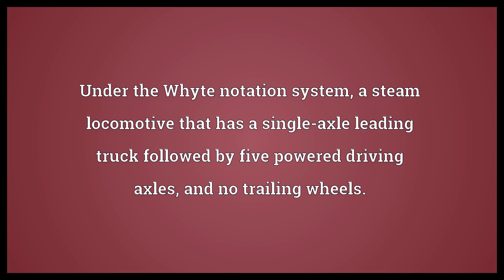2-10-0 Meaning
Video shows what 2-10-0 means. Under the Whyte notation system, a steam locomotive that has a single-axle leading truck followed by five powered driving axles, and no trailing wheels..  2-10-0 Meaning. How to pronounce, definition audio dictionary. How to say 2-10-0. Powered by MaryTTS, Wiktionary